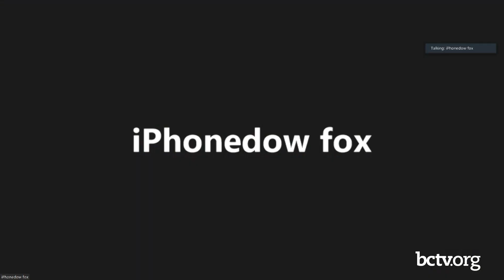Commemorating Women's History Month 3-13-23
On this episode of Diversity: The Wider Vision, community leaders Charlise Bell, Rebecca Reppert, Francine Scoboria, and Saoni Segura discuss their careers and Women's History Month with host Joseph Amprey